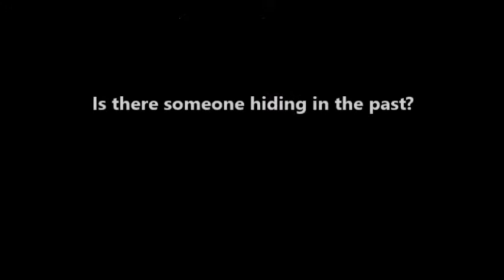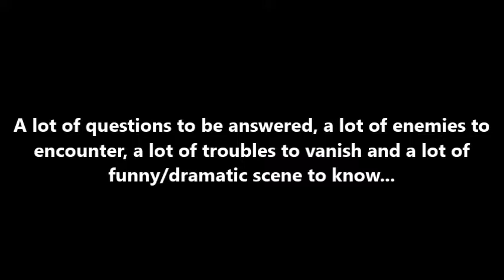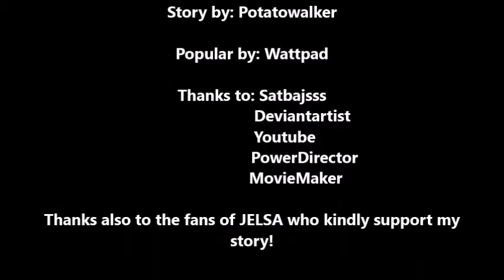My girl is an Alien completion trailer (JELSA)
What will happen? If an alien invasion will happen sooner or later? Are you going to scream? Join them? Or you will kill your own self?

What comes up in your mind if you heard the word •ALIEN•?

Is there going to be secrets that will be soon revealed in the story?

Is there something or someone hiding in the past?

A lot of questions to be answered, a lot of enemies to encounter, a lot of troubles to vanish and a lot of funny and dramatic actions.

A Jack and Elsa story❄

Attention!

♣The contents and the plot belongs to me, it comes from my wilderness imagination♣

Lets find out in my story?
please read,vote,comment and you can add it on your library.

Step by step I am already ready to updaaate all I can in this booooook!??

(Best in Title awardee in WriterBloomAward2018?)